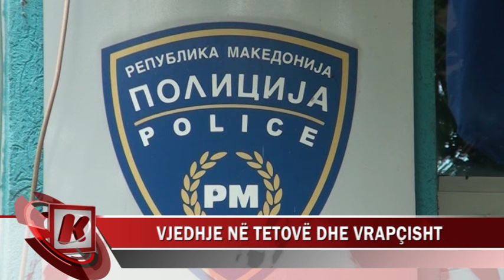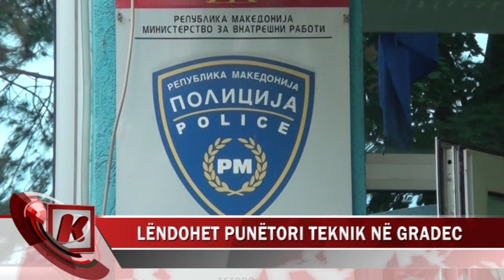VJEDHJE NË TETOVË DHE VRAPÇISHT